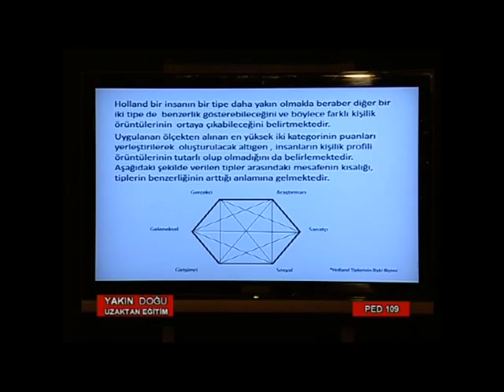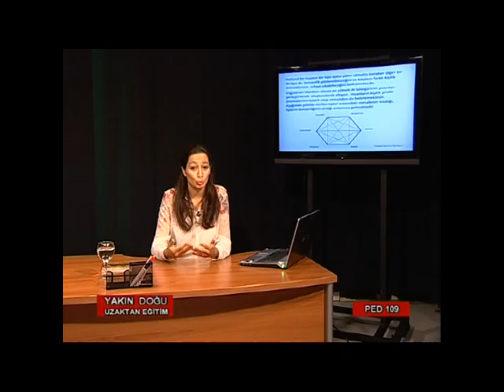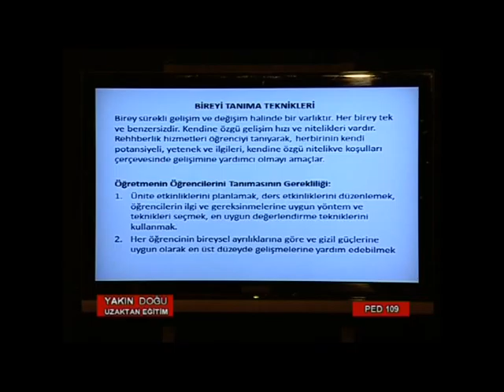YDÜ UZAKTAN EĞİTİM ped 109 13 part 3